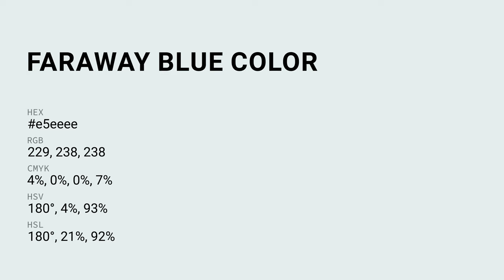Faraway Blue color e5eeee hex color - Blue color - Warm color e5eeee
What color is Faraway Blue ? e5eeee hex color - Blue color - Warm color e5eeee

Hex e5eeee Color Code is also known as Faraway Blue color.

Hex e5eeee Color code in RGB color code model is created after adding 89.80% red color, 93.33% green color and 93.33% blue color.
Hex e5eeee Color code in CMYK color (process color) code model is generated after subtraction of 3% cyan, 0% magenta, 0% yellow and 6% black.